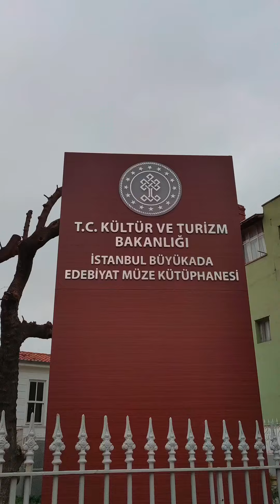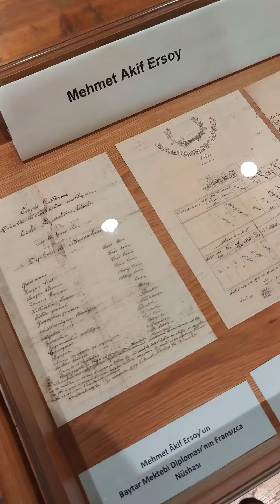Büyükada Mini Tour Turkiye